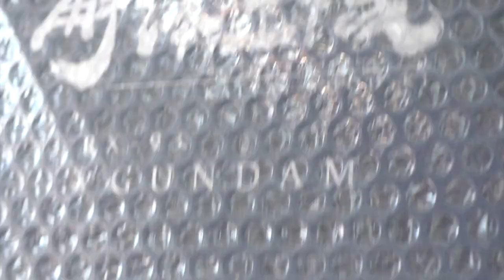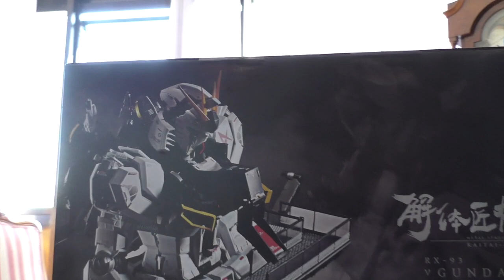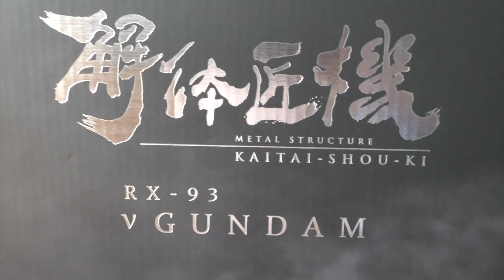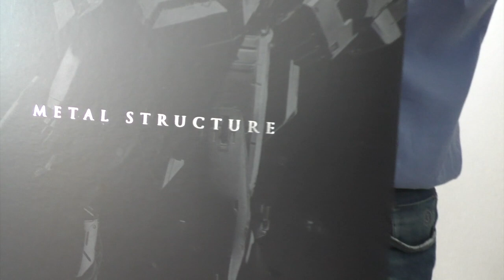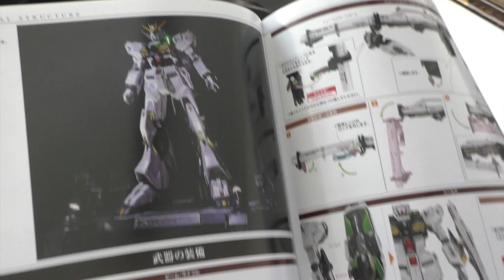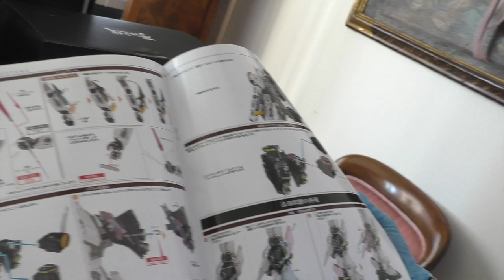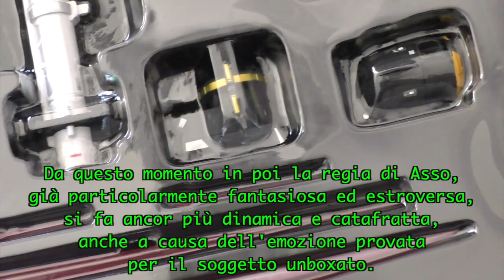Unboxing Ficcanti 20 - Il Vertice degli Unboxing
Non avrai migliore unboxing dopo di me...

Ringraziamo per la collaborazione il sito SHOW.Z STORE che ci ha fornito il robot e che ci permetterà di andarlo a recensire.

gundam, metal, metal structure, unboxing, nu gundam, metal structure, nu gundam ver-ka,